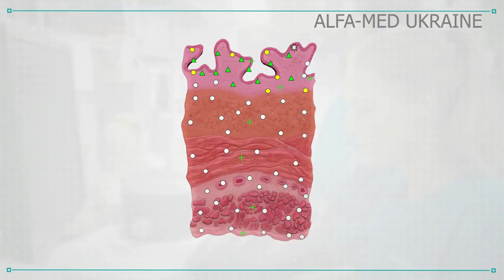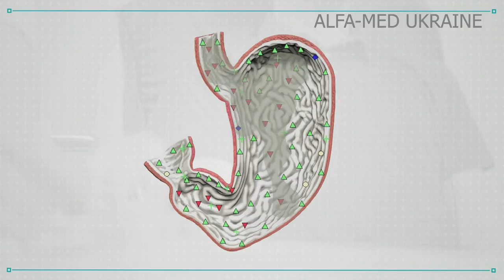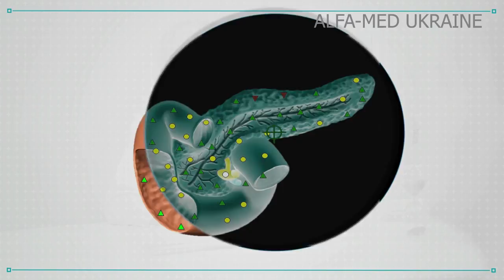Оздоровительные мероприятия в Сенситив Имаго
FDA и СЕ сертифицировано!

Диагностическое оздоровительное оборудование предназначено для неинвазивного комплексного обследования организма по методу частотно-волнового импринтинга, а также подбора оздоровительных комплексов для коррекции состояния организма.